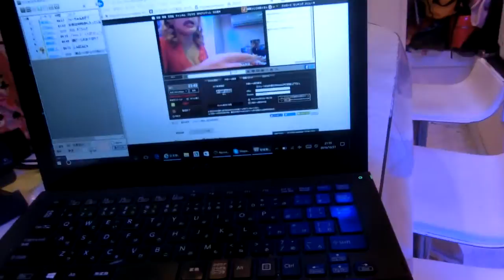峰岸ふじこの店大晦日編出前の年越しそばと野郎寿司ニコ生ふわっちアフリカTV